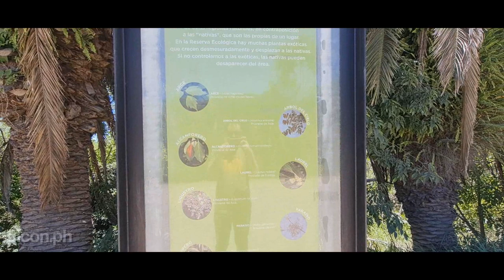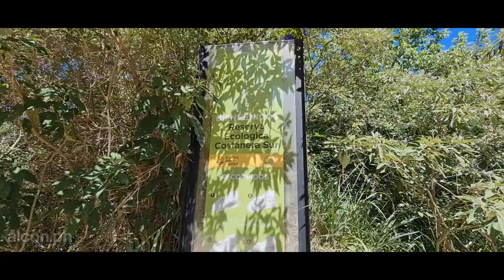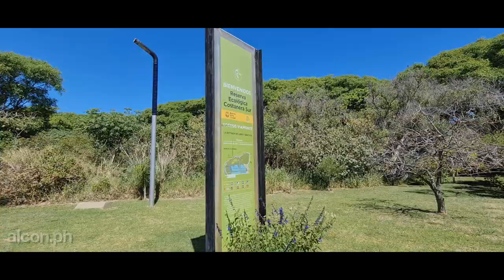Un OASIS en la Ciudad, la Reserva Ecológica Costanera Sur - Bs.As.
Visitamos el humedal mas famoso de Bs.As, la Reserva Ecológica Costanera Sur, creado en 1986 tras años de rellenos y terrenos ganados al rio de la Plata donde la flora y la fauna nativa dejo su huella para siempre